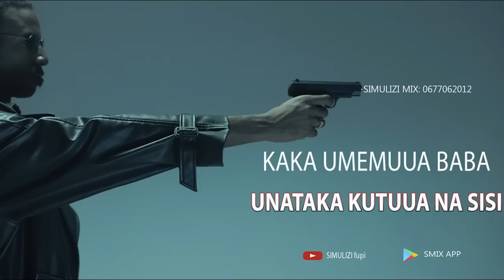KAKA UMEMUUA BABA UNATAKA KUTUUA NA SISI